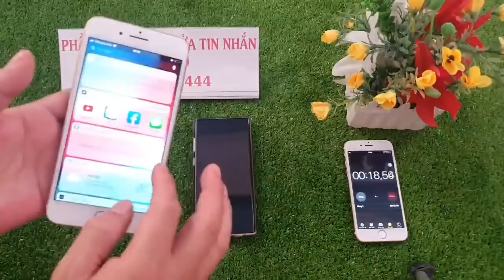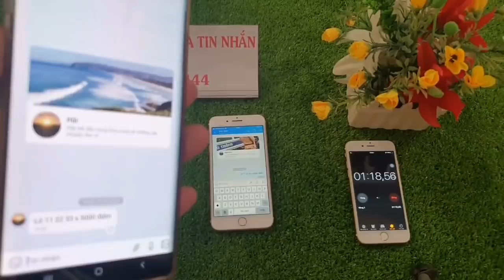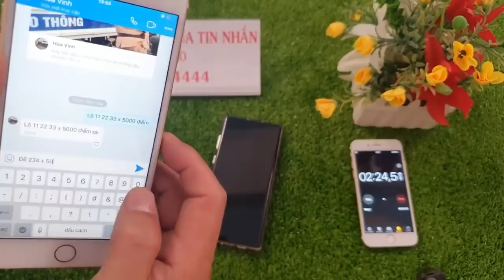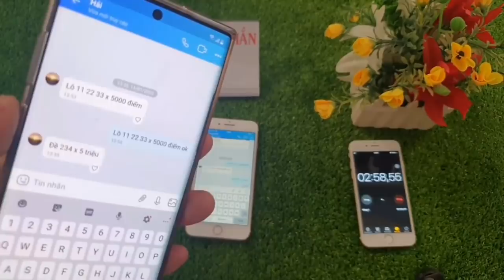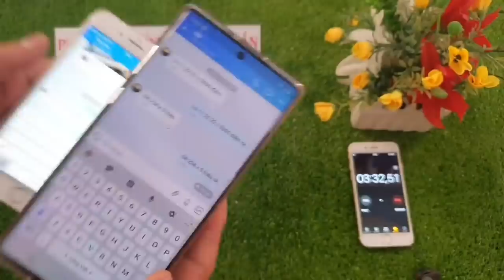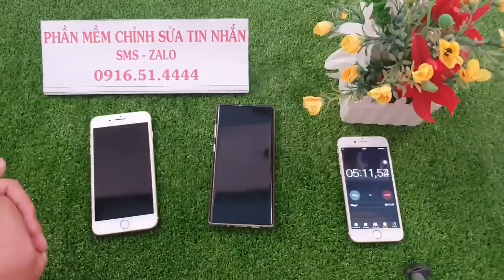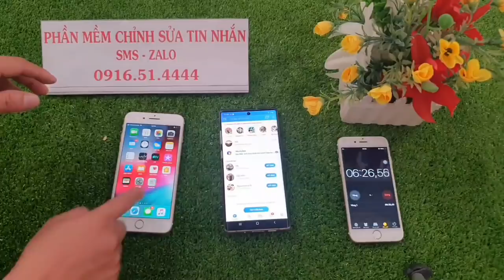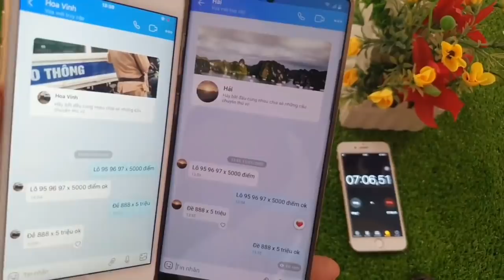phần mềm sửa tin nhắn lô đề - sửa tin nhắn lô đề